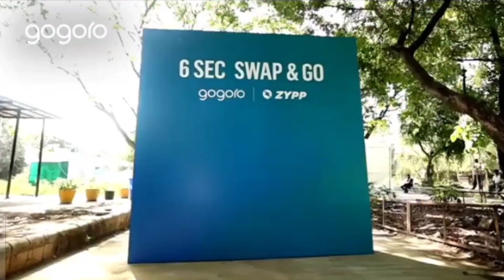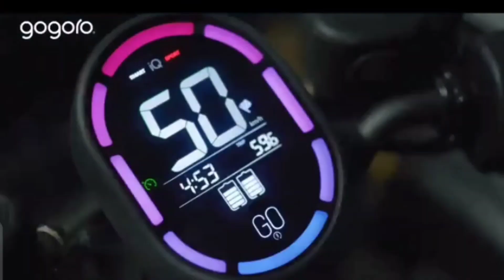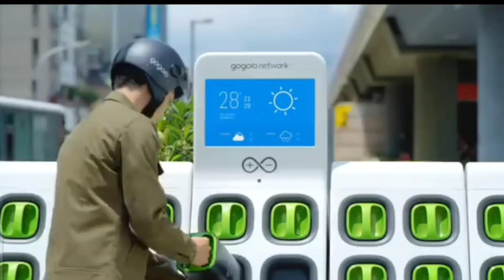Gogoro electric scooter । Gogoro electric scooter in India।Gogro electric scooter update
gogoro electric scooter in
india
gogoro electric sCooter review
gogoro electric scooter price
in india
gogoro electric scooter top
speed
gogoro electric scooter tamil
gogoro electric scooter
launch date in india
gogoro electric scooter
taiwan
gogoro electric scooter
malayalam
gogoro electric scooter telugu
gogoro electric scooter rent
gogoro electric scooter
india
gogoro electric Scooter
review
in india
speed
gogoro electric scooter
gogoro electric scooter
taiwan
gogoro electric scooter
malayalam
gogoro electric scooter
india
gogoro scooter
gogoro tut jayega dance
gogoro song
gogoro battery swap
gogoro india
gogoro electric scooter
review
gogoro ev scooter
gogoro 2 series
electric scooter uphill test
electric scooter upcoming
electric scooter update news
electric scooter upgrade
electric scooter up to 70000
electric scooter up to 50000
electric scooter uphill
top electric scooter in india
top electric scooter 2023
top electric scooter under 1
lakh
2022
top electric scooter in kerala
tamil
top electric scooter under
50000
telugu
2023 electric scooter hero
2023 electric scooter new
2023 electric scooter usa
electric scooter 2023
2023 electric bike in india
2023 electric bike launch
2023 new electric bike
2023 e bike reviews
2023 e bike
2023 electric cycle
2023 electric motorcycle
2023 electric dirt bike
electric scooter vs petrol
SCooter
electric scooter
electric scooty ka price
electric scooter 2023
electric scooty kaise chalayer
Scooter
electric scooty modify
2023
electric scooter price in india
2022

If you own any of the content in our video and you don't want to appear in our channel, please notify us through the message on email the content will remove within 24 hour.